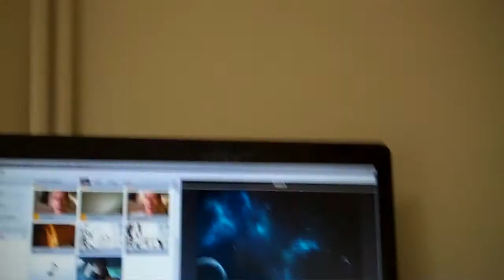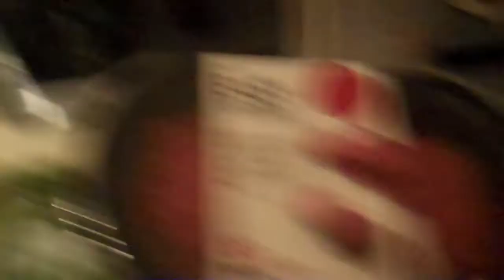SMP FILMS TAUGHT ME TO FART (11.10.2012 - Day 506)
Don't forget to go and answer the Question Of The Day and leave your video response too. The two videos with the most thumbs up will get included in the video.